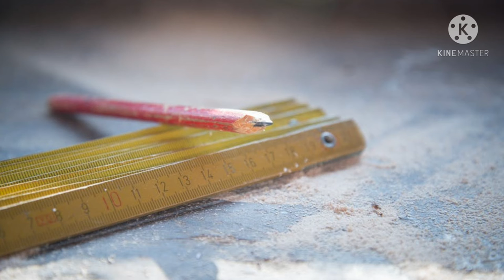क्या ग्रह सूर्य का चक्कर लगाते हैं ?Does planets revolve around sun?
As we studied our classes that planets orbit the sun but in this video we will see the that our planet does not orbit the sun
and there is a point that is called barycenter क्या ग्रह सूर्य का चक्कर लगाते हैं ?Does planets revolve around sun?

we all will learn that new and recent studies prove that.